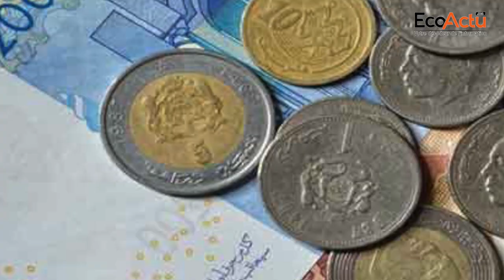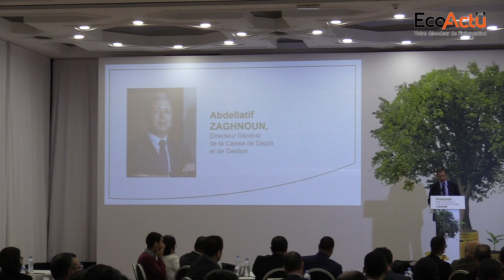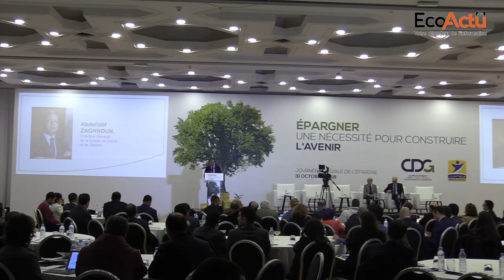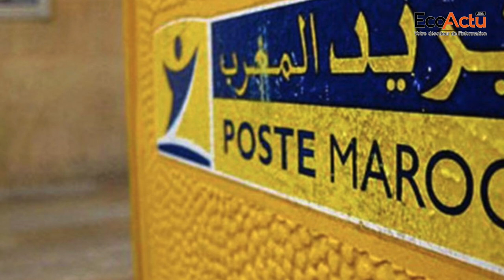Le rôle de la CDG dans la mobilisation de l'épargne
Les besoins sans cesse croissants de la population incitent les caisses d’épargne et les établissements bancaires à proposer des services financiers basés sur des solutions innovantes et fournir plus d’efforts pour favoriser l’éducation financière et encourager l’épargne.